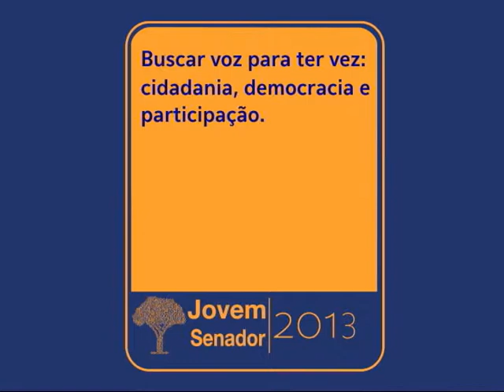JOVEM SENADOR 2012 | Minha experiência como Jovem Senador (17)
DEPOIMENTOS DOS JOVENS SENADORES 2012:

* Iara Gonçalves da Silva / Pernambuco;
* André de Castro / Rio Grande do Sul.